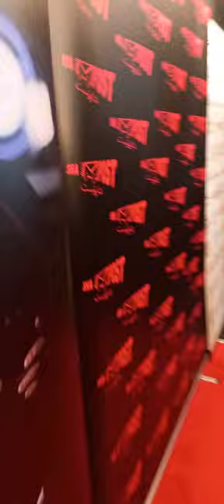LONDON PREMIERE ..... B.R.I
Talent Image Entertainment Ltd with international actors Phil Mawdsley & Sunny Singh along with author and Tai Chi Expert Andrew Osboirne at Genesis Cinema, London for First showing of  B.R.I